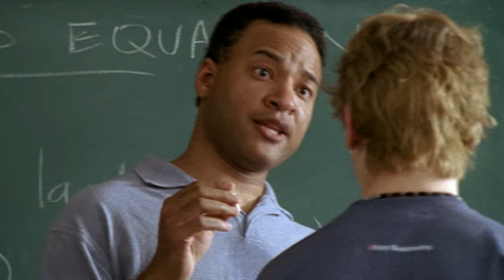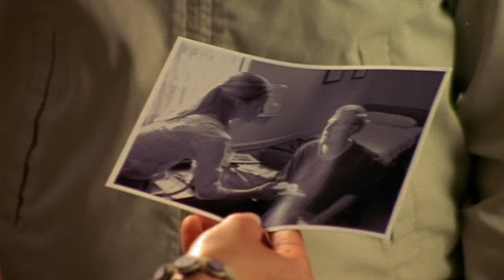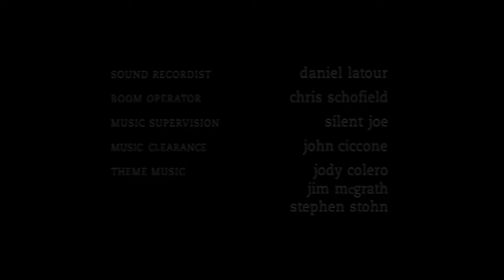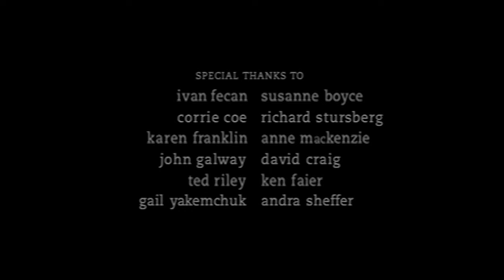Degrassi 302 - The Next Generation | Season 03 Episode 02 | Father Figure - Part 2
The pending birth a new baby for Spike and Snake inspires Emma to search for her birth father.  With some detective work, Emma discovers that her father, Shane, lives just outside the city.  She convinces Craig to skip school with her to go in search of her dad, but the man she finds is not who she expects:  Shane is mentally challenged and living in a group home.

Emma returns home incensed at the lies she’s been told about Shane and puts Spike and Snake in the hot seat.  Things go from bad to worse the next day when Shane arrives at Spike’s door in the hopes of reconstructing the family he lost.  When Shane lashes out at Spike upon hearing she’s married to Snake, Spike goes into labour and it’s up to Emma to talk him down.  With the birth of her new baby brother, Emma understands that her real Dad has been at her side the entire time- Snake.

Spinner and Paige have spent the entire summer as the most lovey-dovey couple of all time.  But with their 6 month anniversary fast approaching, he can’t afford to buy her a worthy present.  Until he realizes that Paige deserves the perfect locker.  Will his wheeling and dealing snag the locker and impress his girl?

Season 3 opens with the pending arrival of a new baby for Spike and Snake, inspiring Emma to start a search for her birth father just as she starts high school. Her friends and fellow schoolmates also face new challenges as they settle into a new school year. Degrassi kids will continue to deal with tough issues this year, including homosexuality, cutting, abuse, teen pregnancy and cancer. These storylines are blended with dating woes, friendship challenges, peer pressure and a healthy dose of fun and laughter.